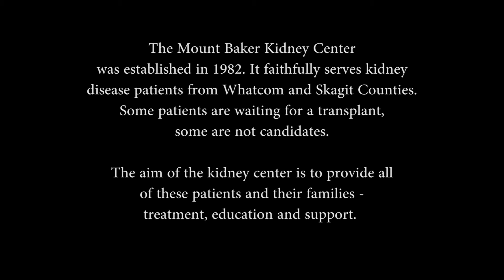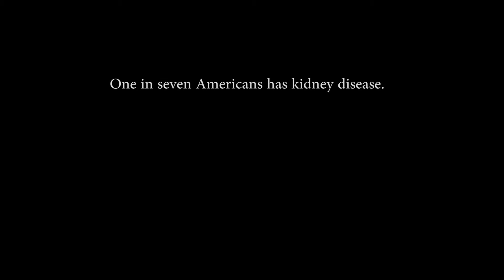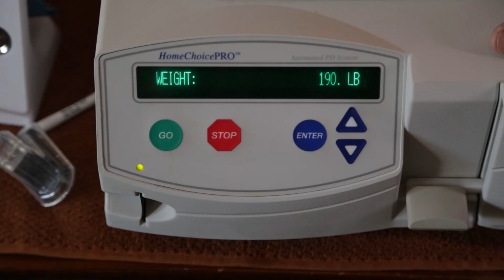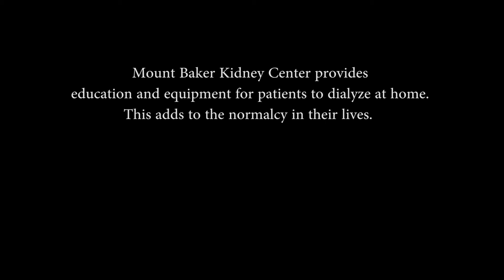Mount Baker Kidney Center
Kidney dialysis, Bellingham Washington, kidney transplant